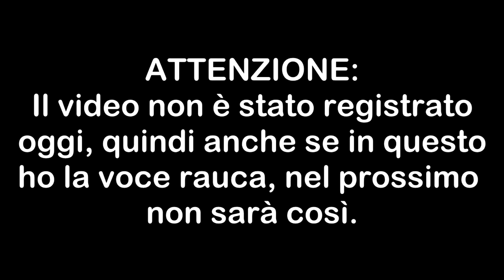Spade emarginate... ~ Shoppe Keep Ep. 1,5 BONUS